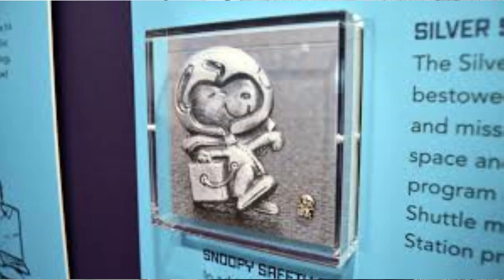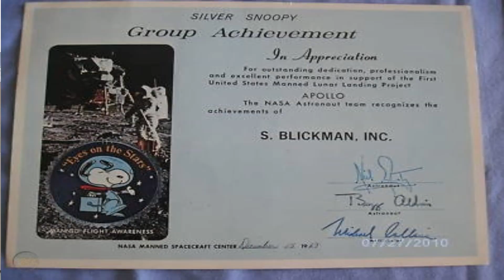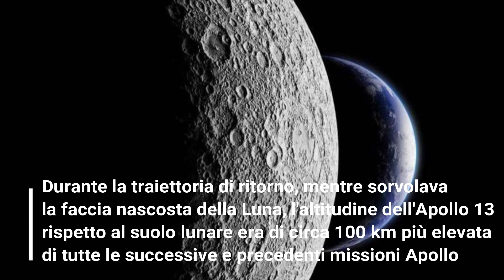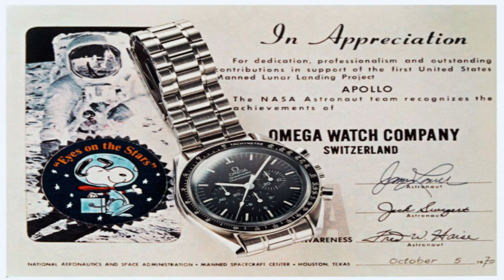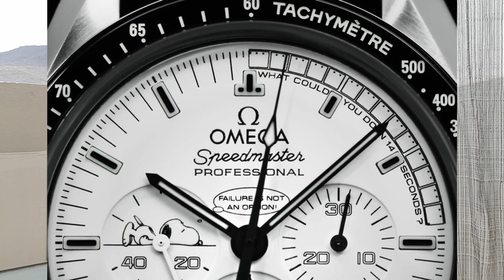⌚ Omega Speedmaster Snoopy Award 2015 ⌚ Com'è nato questo modello?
Oggi abbiamo voluto dedicare un video al modello Omega Speedmaster Snoopy Award 2015. Orologio commemorativo dedicato alla missione Apollo XIII dove Omega Speedmaster Professional ha avuto una parte importantissima per l'esito del rientro alla Terra. Dopo un esplosione ancor prima di arrivare alla Luna obbligò l'equipaggio a girare intorno al satellite per poter tornare a casa sani e salvi.

Se siete interessati a vedere prezzi e caratteristiche di alcuni modelli Speedmaster Professional su amazon vi lasciamo alcuni link:
Speedmaster Moonwatch
Speedmaster Racing Co‑Axial
PS. nel minuto 5:17 anziché dire "il fallimento non è un'opzione" dico "il fracasso non è un opzione". Mi scuso per l'errore, documentandomi soprattutto in lingua spagnola ho fatto una traduzione erronea della parola "fracaso" che tradotto in italiano significa fallimento per "fracasso" che sta per rumore assordante. Mi scuso ma a volte quando le parole hanno una similitudine, ma con un significato diverso, mi può capitare di sbagliare.
Seguici sulle nostre reti sociali:
Attrezzi usati nel canale:
💼 Kit riparazione
📍 Togli anse
🔑 Kit apri cassa
🗜 Svita fondello
🔴 Pallina apri cassa
💻 Porta orologi da 12
💻 Porta orologi da 6
🧰 Kit riparazione orologi
🏗 Pressa cassa orologi
📺 Scatola del tempo
⌚ Kit riparazione lancette

Aliexpress

💼 Kit riparazione
📍 Togli anse
🔑 Kit apri cassa
Questo è il nostro link affiliato amazon, dove con qualsiasi acquisto a noi corrisponde una piccola percentuale, aiutando in questo modo il canale per creare sempre più contenuti interessanti; ovviamente questo non cambia in assoluto il prezzo per il compratore. Grazie per il tuo appoggio: